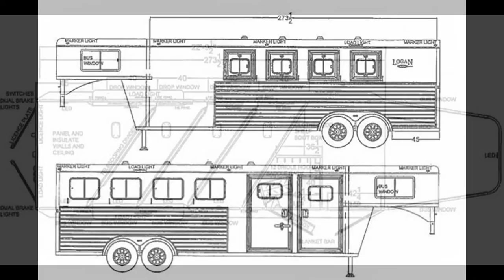2017 LOGAN COACH RIOT 4-HORSE GOOSENECK HD TRAILER - Transwest Truck Trailer RV (Stock #: 5N160857)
Year: 2017
Condition New
Color - Exterior Charcoal
Tack Options Blanket Bar; Bridle Hooks; Brush Tray; Saddle Rack; Boot Box

FINANCNG AVAILABLE!

LOCATION:
7550 E I-25 Frontage Road